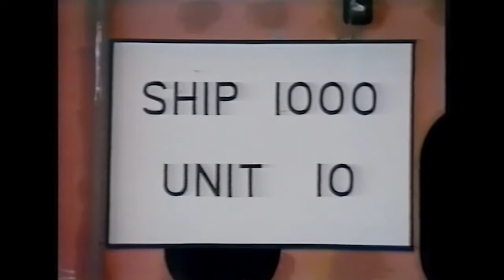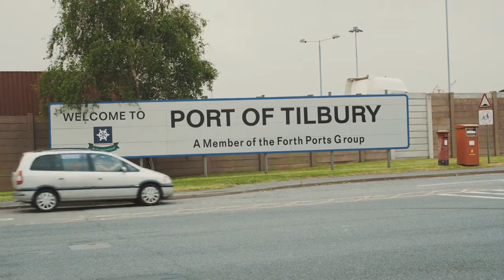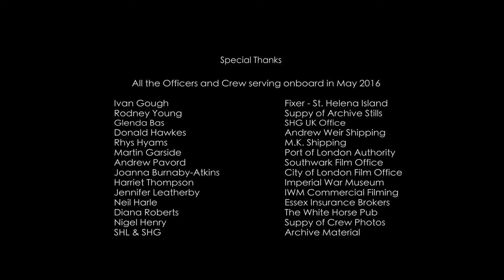LIFELINE. The RMS St. Helena (FULL MOVIE)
owned by pillar2post productions

uploaded only for auto subtitling self-used

「The RMS St. Helena has served the island of St. Helena for 26 years, but she is now due to retire. We look back and find out just what she has meant to the people of the tiny remote island of St. Helena, and how a ship has touched so many hearts.」